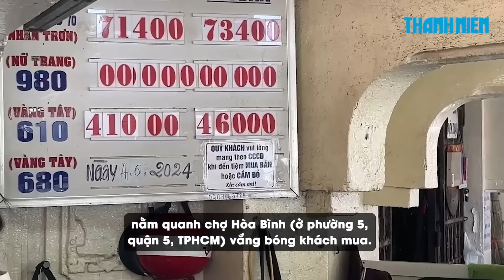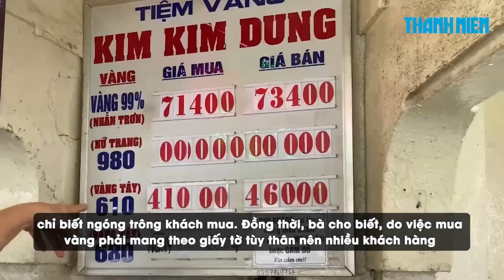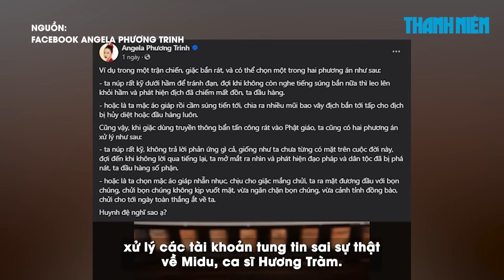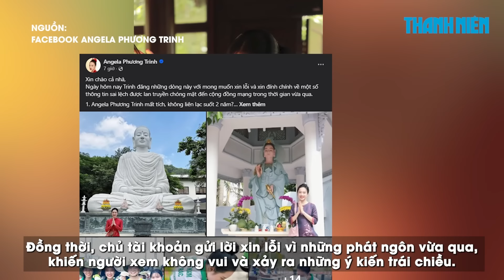Chủ tiệm vàng than ế khách, 'lỗ nhưng không dám đóng cửa': Khác xa cảnh chen chúc ở ngân hàng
00:00 Chủ tiệm vàng than ế khách, 'lỗ nhưng không dám đóng cửa': Khác xa cảnh chen chúc ở ngân hàng
3:50 Sở TT-TT TP.HCM thu thập, xử lý vụ tài khoản Angela Phương Trinh phát ngôn sốc
5:39 Ca sĩ Chu Bin là ai, vì sao dính líu đến ma túy?

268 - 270 Nguyễn Đình Chiểu, Phường Võ Thị Sáu, Q.3, TP HCM